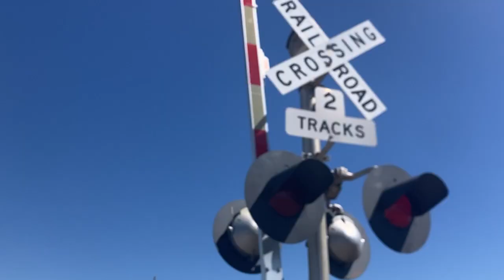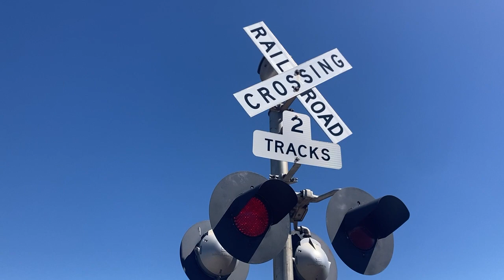Bus Brown Drive railroad crossing, UP 2680 Manifest, Woodbine, IA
A Union Pacific mixed freight heads west through Woodbine.
Crossing info
Owner and maintainer: Union Pacific Railroad
Location: Woodbine, Iowa
Line: Union Pacific Boone Subdivision
Bell sequence: Ring through the whole activation
Left signal
Gate mechanism: Safetran
Gate lights: Alstom/Aurora LEDs
Bell: General Signals Type 2 electronic bell
Right signal
Lights: 2 pairs of Safetran 12x24 inch
Gate mechanism: Safetran
Bell: WCH mechanical bell (2nd Generation)